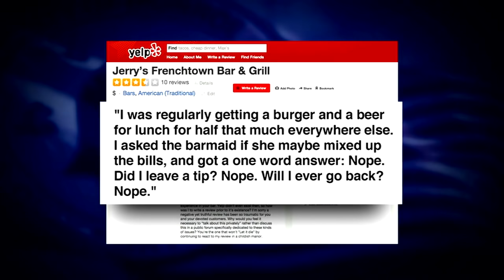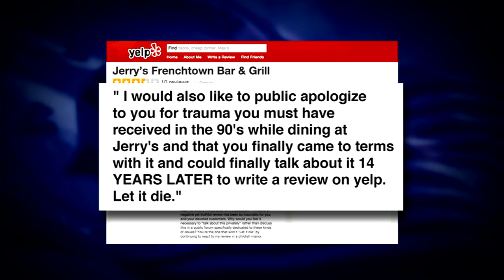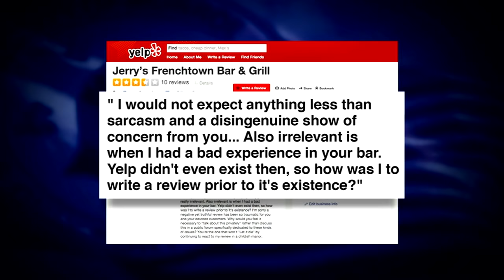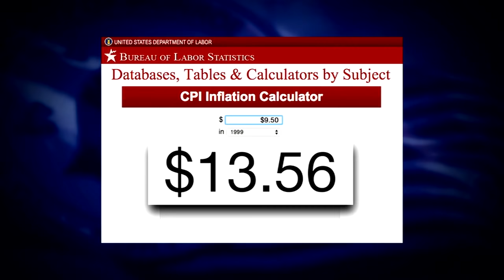Stephen Colbert Interviews Marshall Mathers On Public Access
"Only In Monroe"
The rights are held by the content creator(s).
Created on location at MPACT Studios.

Monroe Public Access Cable Television, Inc.
MPACT is committed to providing multimedia resources and programming to provide a public forum for freedom of expression through unique and quality programming created by its members and using public access channels, radio, internet and other media.